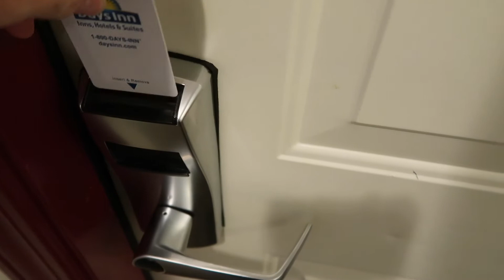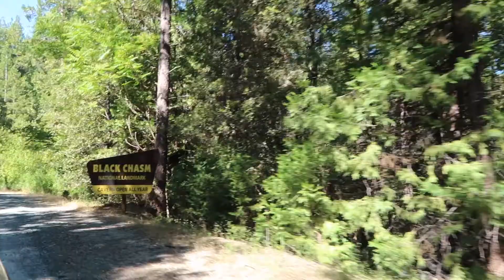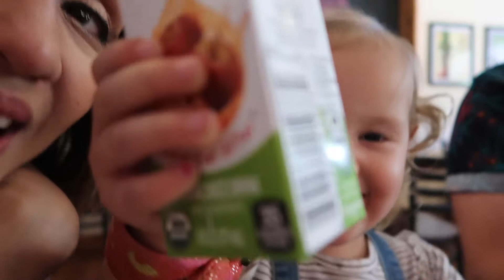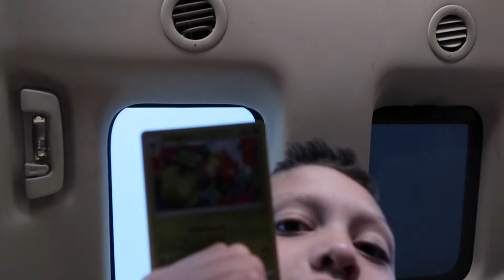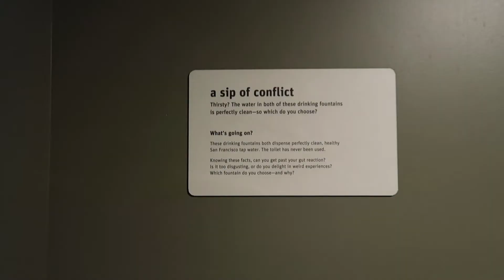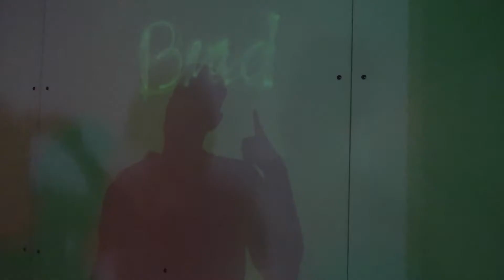HE'S DRINKING TOILET WATER ON VACATION!!! 🤢😱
The Malm Life starts their Summer Vacation with a road trip to Northern California. From the Black Chasm Caverns in Volcano to the Exploratorium in San Francisco we vlogged it all to share with you! Brad finds a toilet and fights the "Sipper Conflict"... Does he really drink the toilet water?